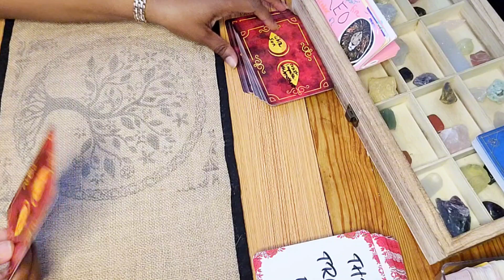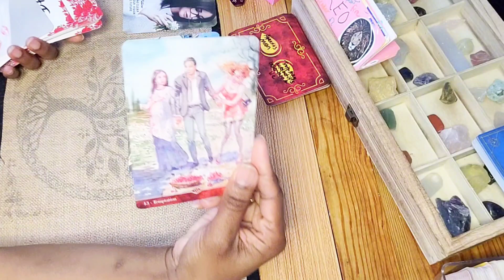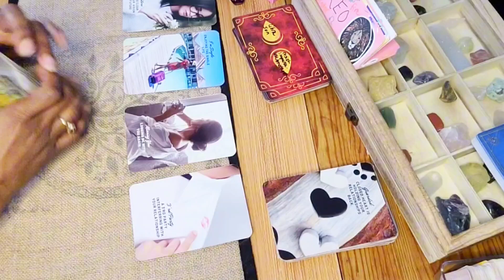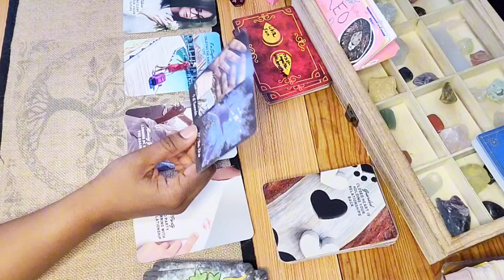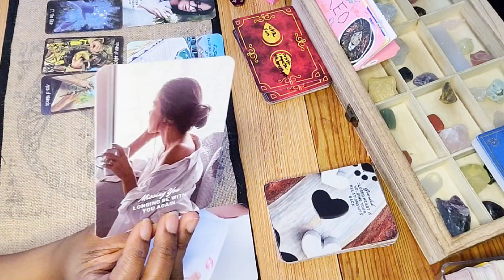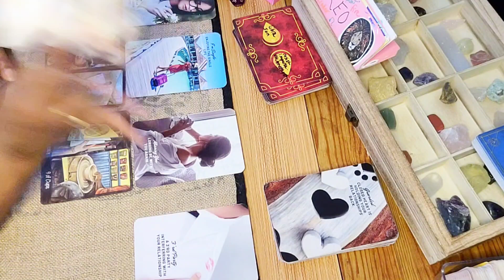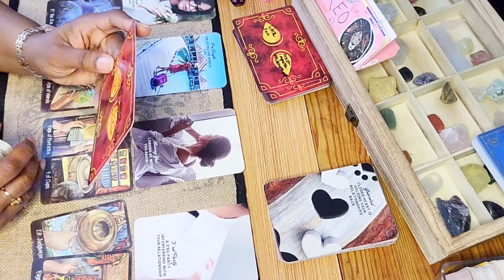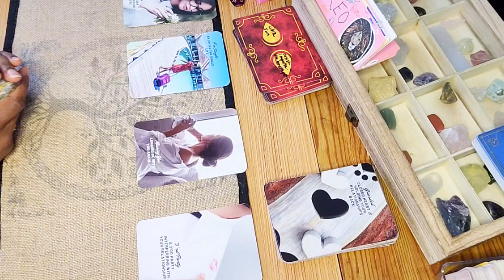Leo♌️ You're The 🍎 Of Their Eye & Someone's Very Jealous About It 🤣 | Leo December Love Tarot 2023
Hey y'all 🖐🏽